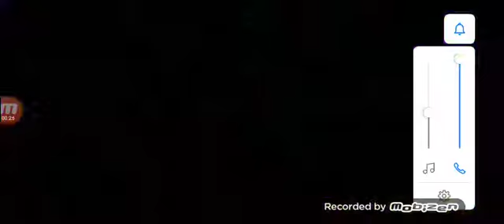Parte 1 con Leo il nabbo